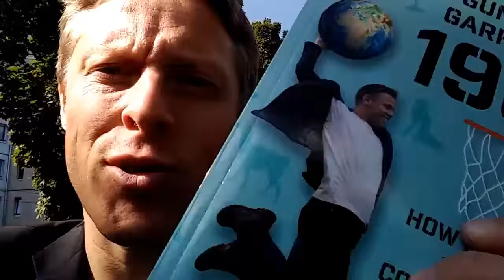Gunnar Garfors: Another World Record Attempt